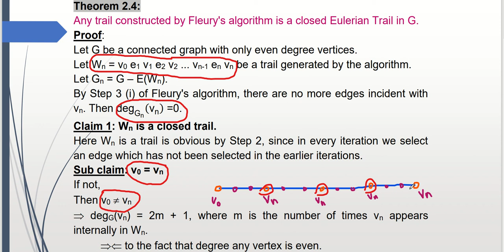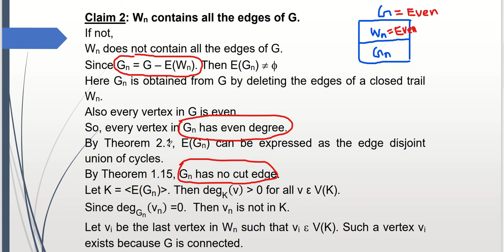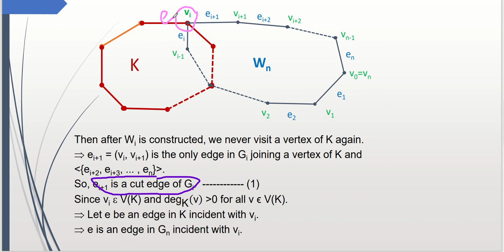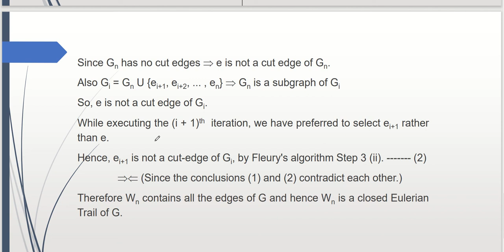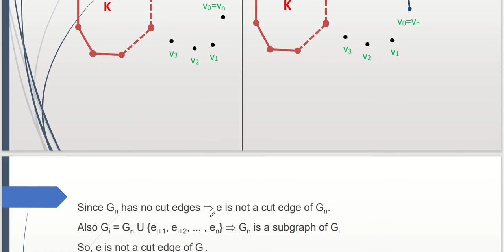Theorem for Proving any trail constructed by Fluery's Algorithm is a closed Eulerian Trail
Graph Theory in BSc Mathematics: Theorem for Proving any trail constructed by Fluery's Algorithm is a closed Eulerian Trail. (Explained in Tamil)